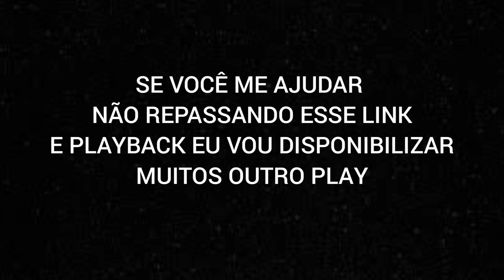PLAYBACK | NINGUÉM EXPLICA DEUS | Versão Josué Lopez Sax Alto